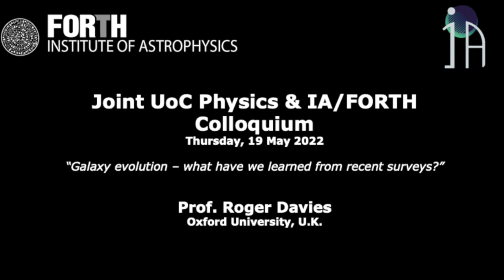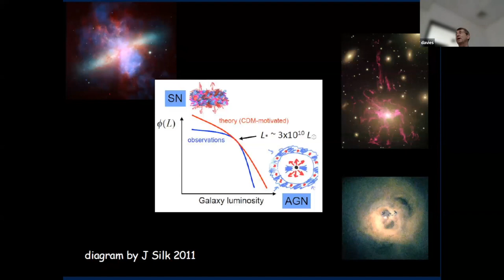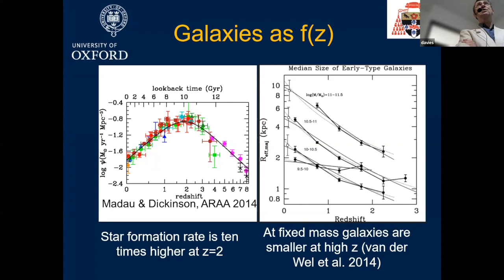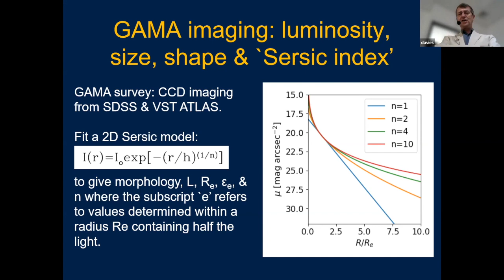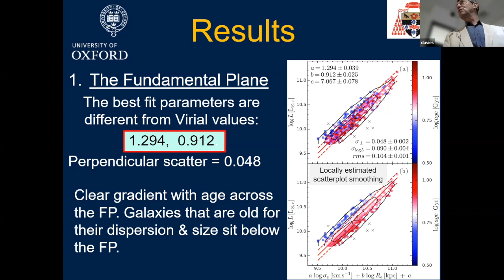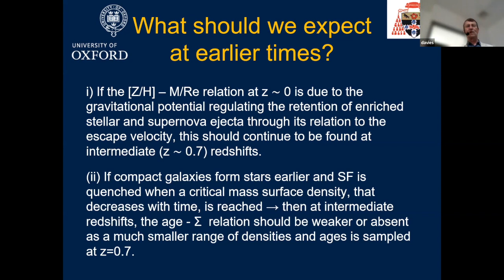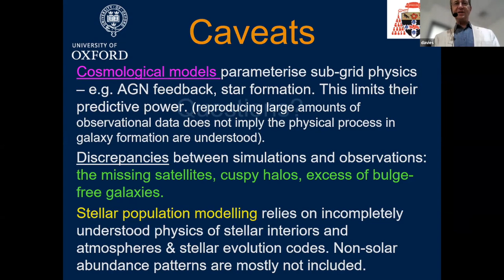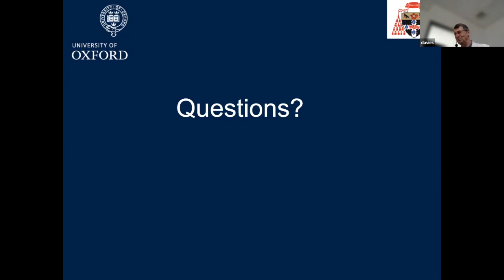Joint UoC Physics & IA-FORTH Colloquium. Prof. Roger Davies, 19 May 2022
Joint UoC Department of Physics & IA-FORTH Colloquium. Prof. Roger Davies,  Oxford University,  (U.K.), talks about "Galaxy evolution – what have we learned from recent surveys?". Thursday, 19 May 2022.